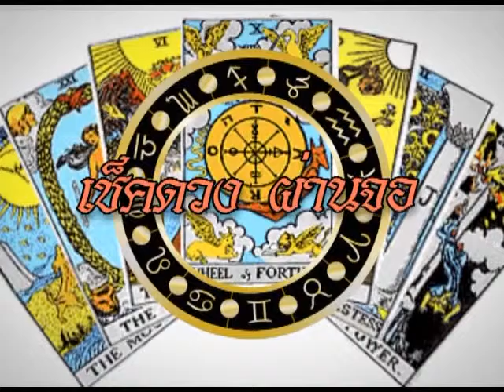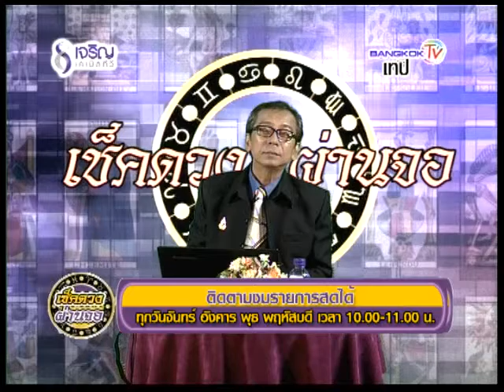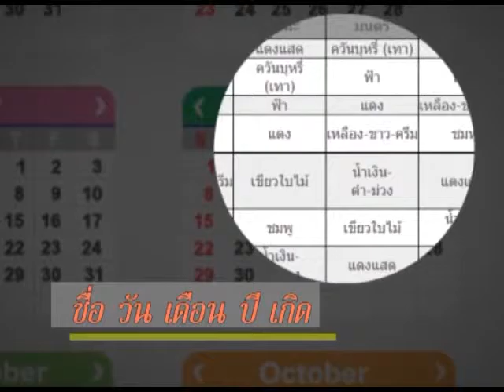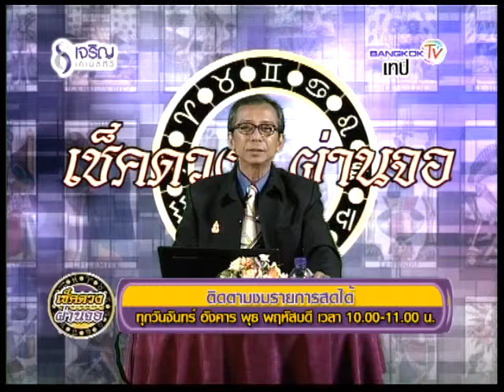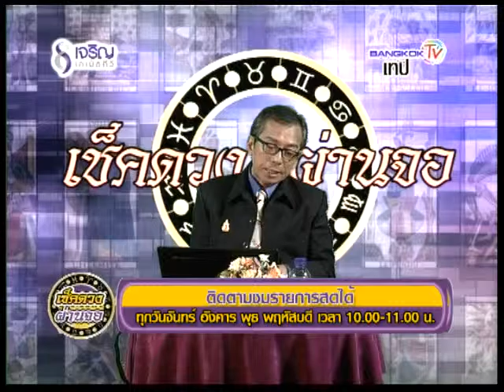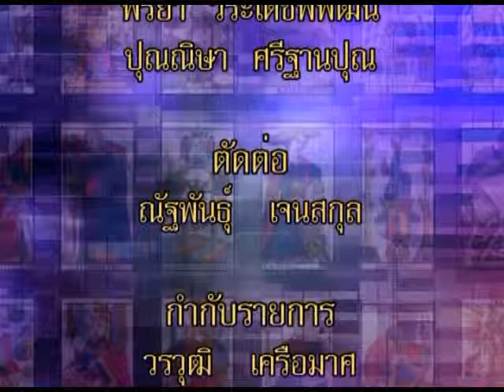เช็คดวงผ่านจอ 29-10-58